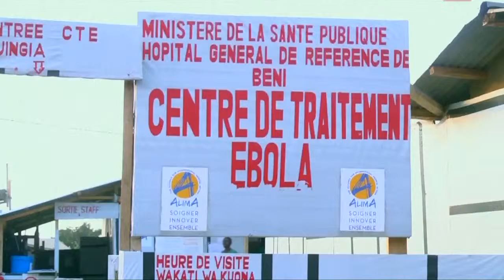متعافيات من الإيبولا يقدمن الرعاية للأطفال المرضى في الكونجو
من الصعب على الأمهات المصابات بالإيبولا، بجمهورية الكونغو الديمقراطية، تقديم الرعاية لأطفالهن المرضى، لهذا تحاول متطوعات ناجيات من المرض، بعد أن اكتسبن مناعة ضده، تخفيف الضغط، حيث بوسعهن إمضاء أيام بكاملها في مراكز العلاج.